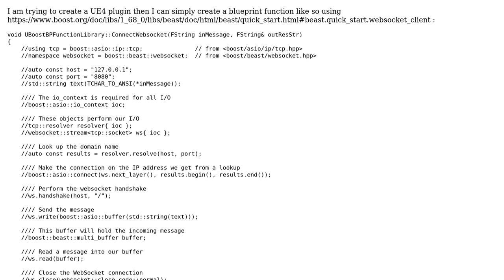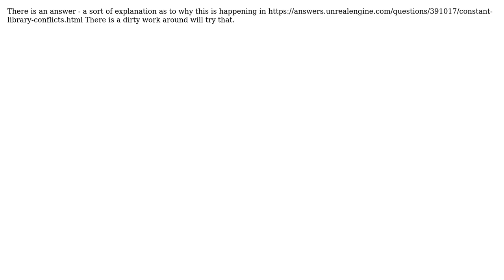Boost beast integration issues in UE4 plugin?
With thanks & praise to God, and with thanks to the many people who have made this project possible! You are responsible for your own actions.